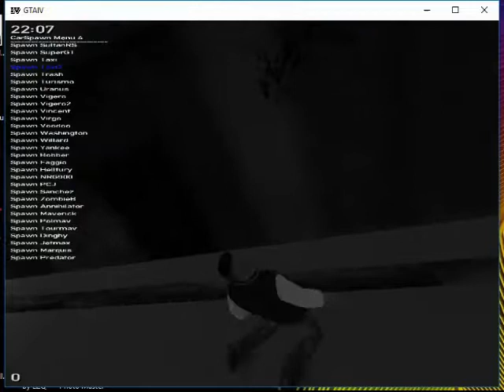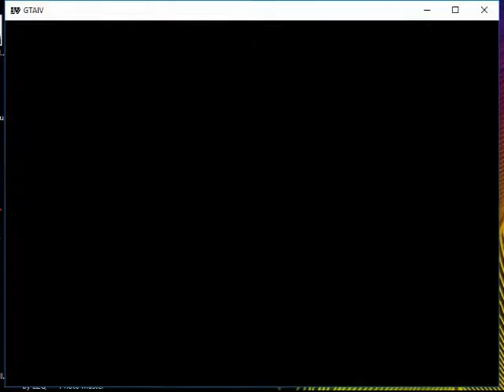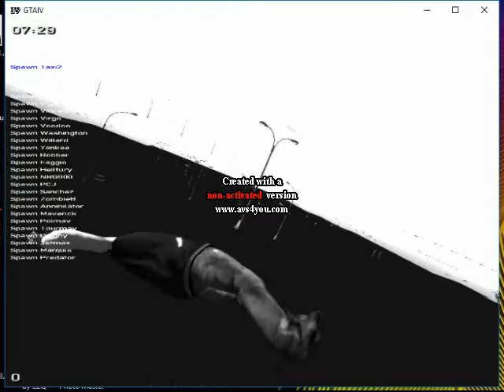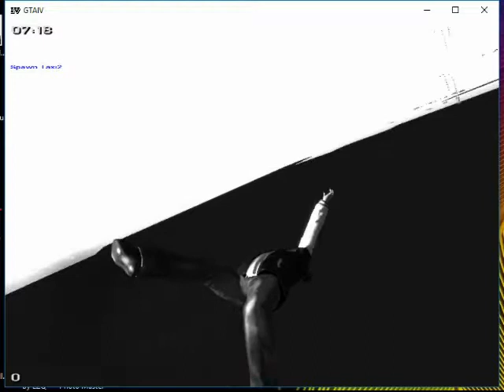GTA IV Ways to Die 1.0